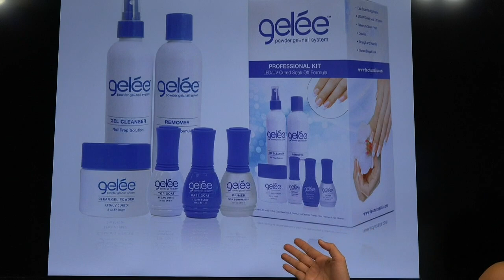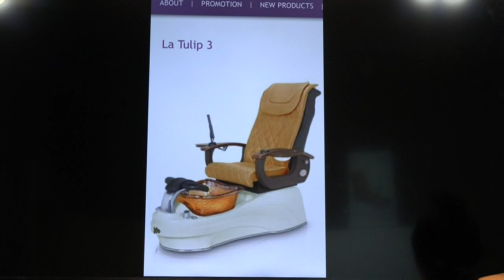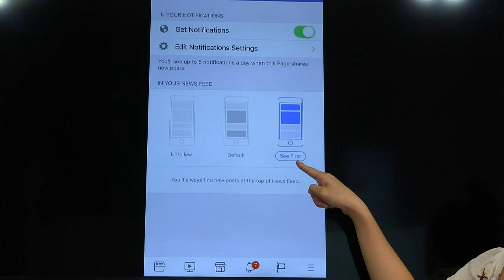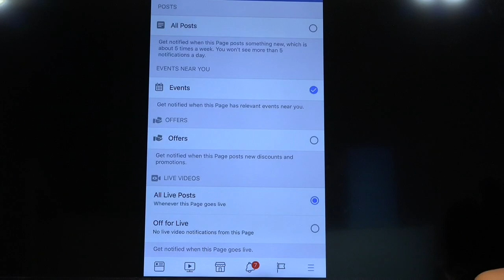Tình Tự Thứ Tư : Hỗ Trợ Cộng Đồng Nails Sau Cơn Bão Harvey/Irma